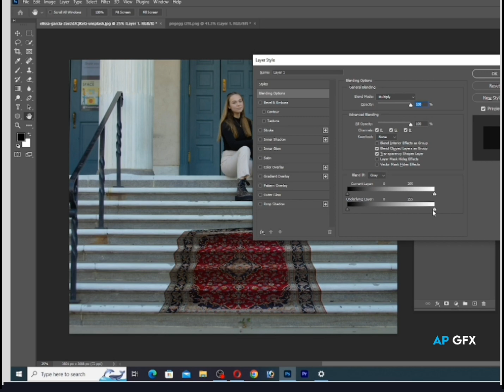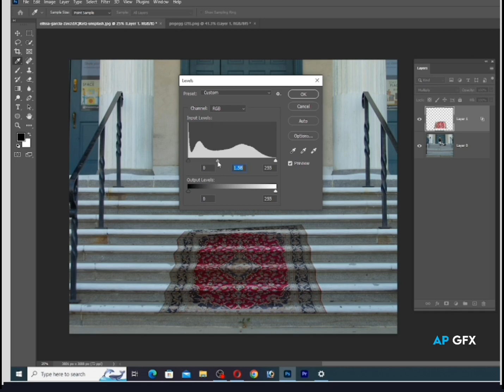How to Use Vanishing Point photoshop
Photoshop me Vanishing point kiase use kare